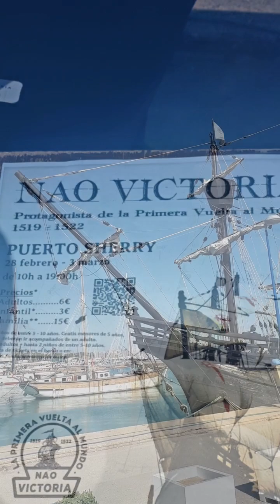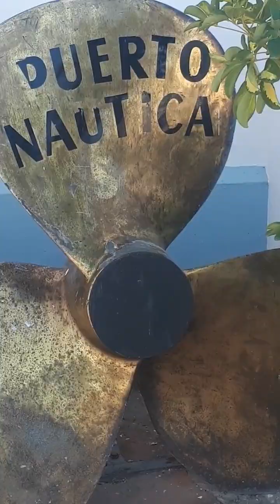🇪🇸 Those good old days⚓